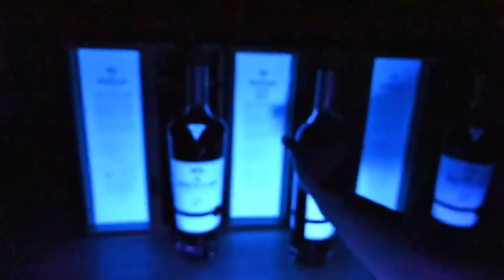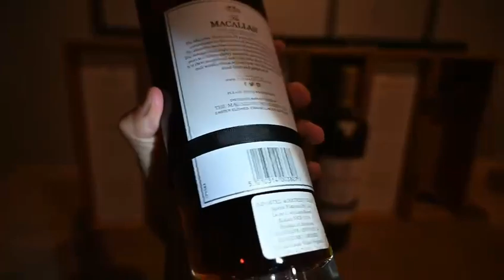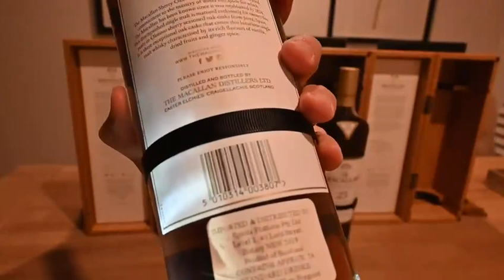麥卡倫25年真假鑒別 麥卡倫 macallan 全港澳回收各種日本威士忌 免費鑒定報價 詳情請咨詢WhatsApp:69045760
麥卡倫25年真假鑒別
【御隆商行】高價回收麥卡倫30年、25年、18年、no1-no6 macallan 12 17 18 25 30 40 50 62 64 sherry 雪莉桶 Harmony Collection Rich Cacao Concept 概念系列 earth 地球 macallan fine oak double cask sir peter 桶強 Cask Strength 1864 maltman 紅緞帶
🇲🇴微信：YL69045760